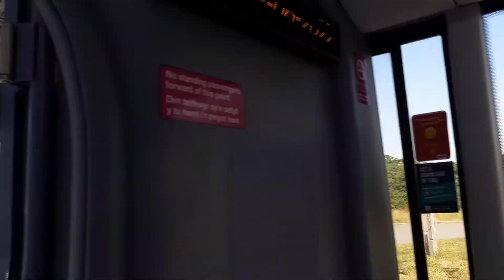Pyle to Marlas. Bridgend & County Bus 63.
The Bus crosses over the South Wales Railway at Marlas Bridge and runs from Pyle in North Cornelly.

The Bridgend & County Bus Line 63 runs from Bridgend Bus station to Porthcawl.

This is an Optare Solo.  The Optare Bus is made in the UK by Optare which is owned by Switch Mobility.  Switch Mobility is owned by Ashok Leyland.

First Cymru based in Swansea run Bridgend  and County Bus as well as Cymru Clipper/Clipiwr Cymru.

My video was made on Wednesday 22nd of June in the year of our Lord 2022.